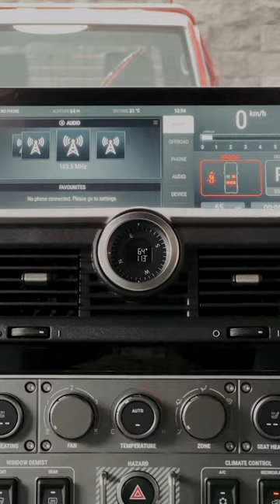Ineos Grenadier Belstaff Fieldmaster in Inky Black Edition